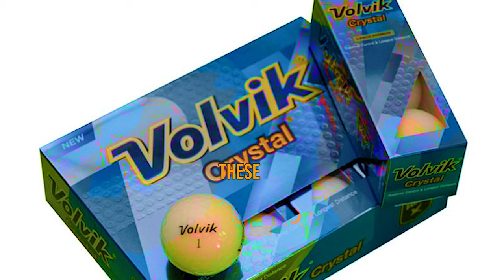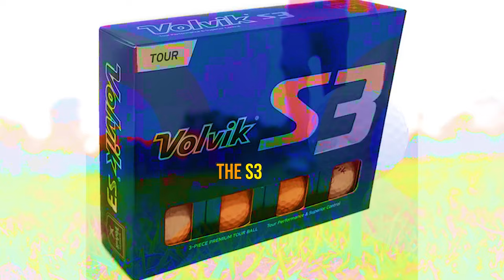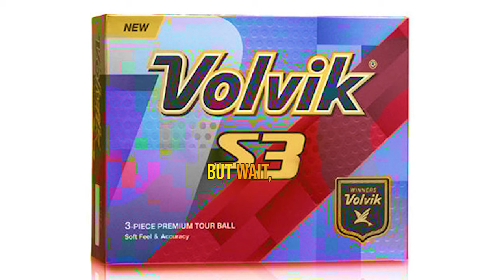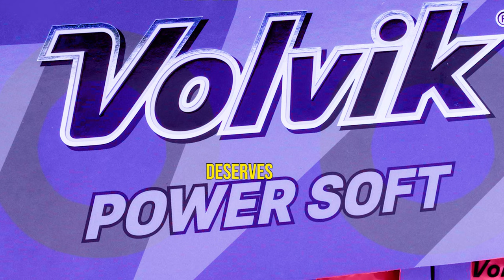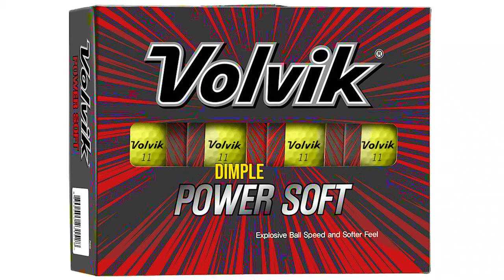TOP3: BEST VOLVIK GOLF BALLS REVIEW [2023] WHICH VOLVIK GOLF BALL IS RIGHT FOR YOU?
The Best Golf Products for 2023: Volvik Golf Balls, Putter Stands, Golf Grips, and More, WHICH VOLVIK GOLF BALL IS RIGHT FOR YOU? Explore the world of Volvik golf balls through expert reviews and insightful recommendations for 2023.

▬▬ 👇Buy link 👇▬▬
✅Check Amazon Price And Full Review: 👇

Discover the excellence of Volvik Vivid golf balls and unlock their true potential on the greens. Delve into detailed assessments of various Volvik golf balls to make an informed choice for your game. Find the best prices and unleash the power of Volvik golf balls on your journey to golfing success.

Some of the footage used in this video is not original content produced by 7 day golf. Portions of stock footage of products were gathered from multiple sources including, manufactures, fellow creators, and various other sources.